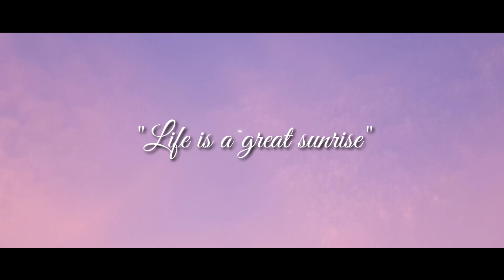Life is a great sunrise - Nak3dMontage #3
Nak3dMontage #3! Enjoy watching!